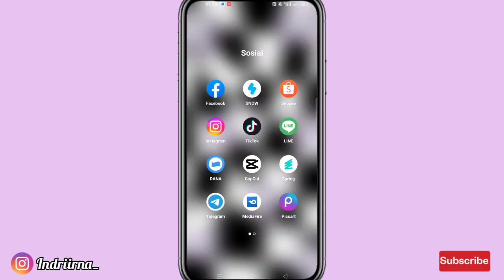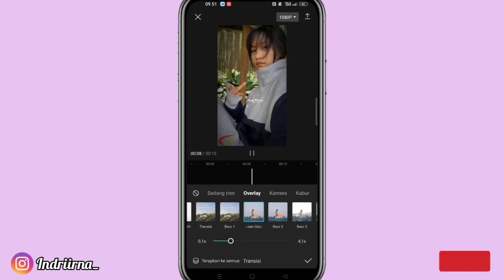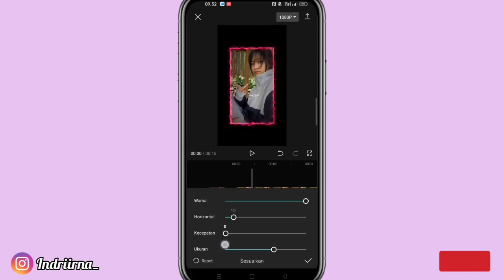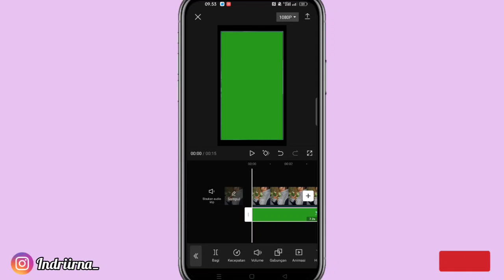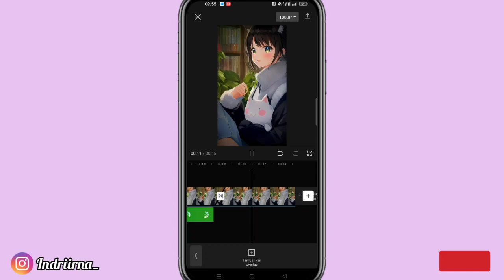Tutorial Edit Video Viral JADI ANIME VERSI CAPCUT || Fitur Terbaru Capcut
Halo guys✋

Kali ini aku bakalan ngasih tau ke kalian cara untuk edit trend JADI ANIME VERSI CAPCUT ( Fitur Capcut Terbaru ) 😍

(kalau ada yg salah langsung komen ya gais)
➡️ Sound